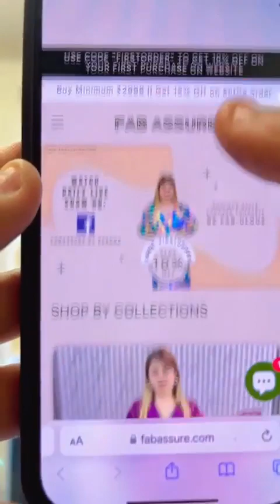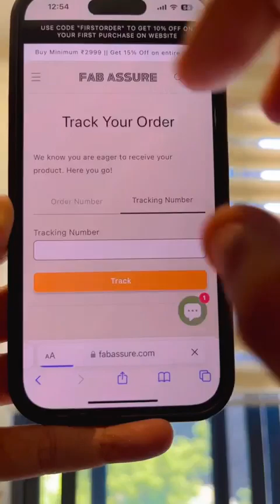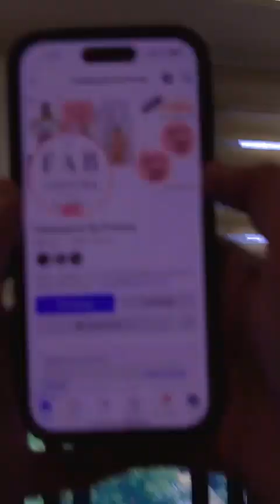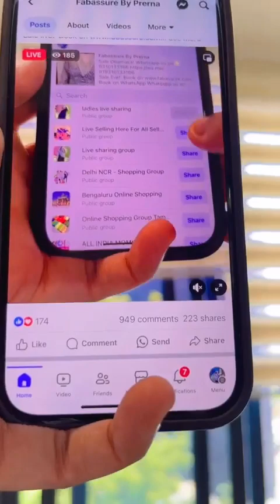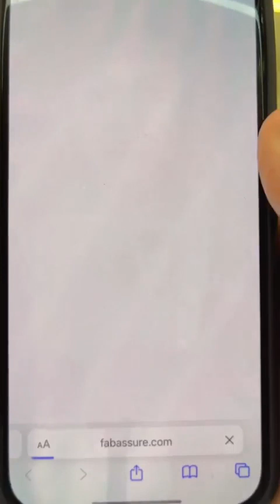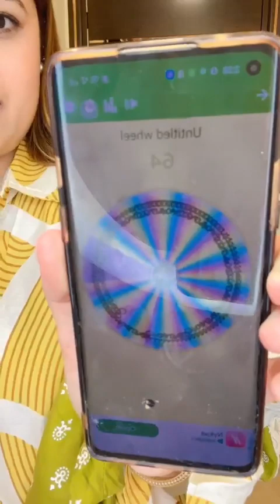Fabassure By Prerna|| Live Online Shopping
Ship 90 on 1 article and free ship on purchase of 2.
No return/ exchange.
Opening video of the parcel is a must to claim any defect/ issue.